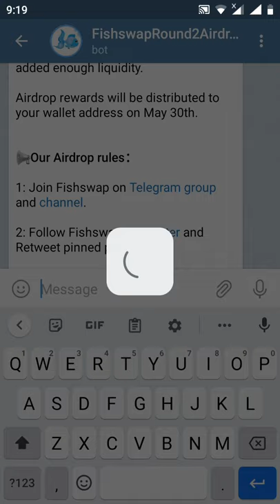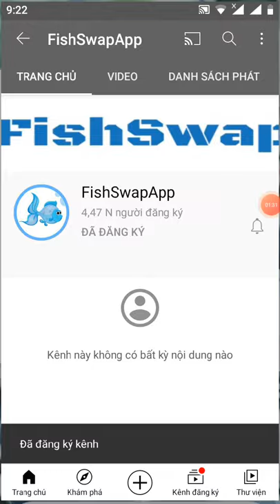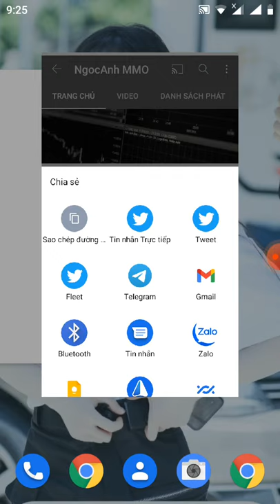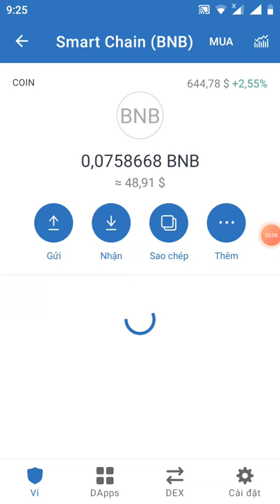hướng dẫn nhận 270 token fish (60$) từ sàn Fish swapp (dự án ngon đã lít sàn pankaceswap Roud2)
Link box
📢You invited  0 people and earned 270 Fish tokens.

💲You can get 40 Fish for each referral.